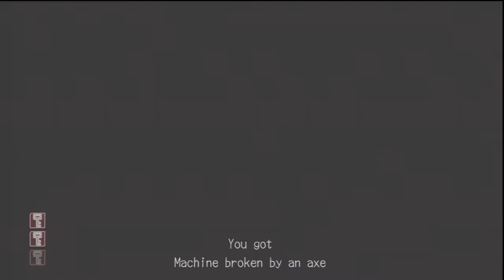Let's Try Deadly Premonition (Blind) Part 2 - Fuse Boxes and Red Ivy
The locals here must be bloody good at yoga.